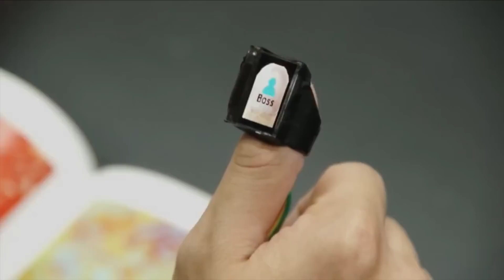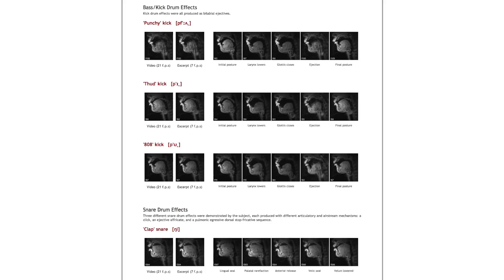DNA Gun? -- Mind Blow #58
Vaportini - Inhaled Alcohol (0:03)

Tongue Parasite - Cymothoa exigua (0:08)

DNA Gun (0:20)

Interactive Floor - GravitySpace (0:46)

Self-Healing Stretchable Wires (1:12)

Day Dreamer Desk (1:29)

NailDisplay (1:35)

Artificial Photosynthesis System (1:55)

Kilobot Swarm Robots (2:14)

MRI Study of Human Beatboxing (2:41)

Lobed Comb Jelly From Monterey Bay Aquarium (3:04)

Sperm From Two Males Competing Within Reproductive Tract Of A Female Fruit Fly (2012 Nikon Small World in Motion Competition) (3:36)

Real-time Visualization Of Neuronal Activity During Perception (3:46)

End Clip Is From Les Cartes Vivantes, 1904

Vsauce Links